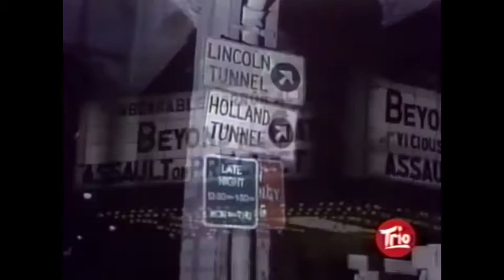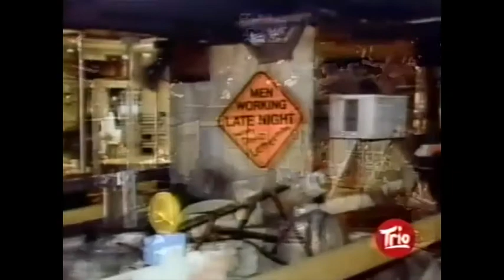Late Night with David Letterman October 6, 1983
00:00 Intro
01:01 Monologue
02:08 let's go see Sophia Loren
06:21 Viewer Mail ft. Chris Elliott
13:32 Limited Perspective: Former City College of New York Welding Instructor John David George on Flashdance
18:58 good luck Debbie Paitchel